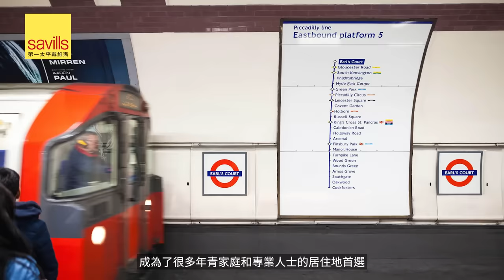One Cluny Mews 💎倫敦1區💎傳統富人區Earl's Court 💯頂尖校網區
位於倫敦最理想的地點之一 ，倫敦1區Earl’s Court及肯辛頓和切爾西區的核心地段，該項目將提供35間豪宅、提供一房、兩房及三房和8間複式單位。 該項目包括私人花園，可讓居民享受寧靜而令人振奮的城市生活。

第一太平戴維斯(香港)有限公司，國際住宅

Planning permission: PP/18/00599, NMA/21/04361, NMA/21/02219 and NMA/21/07597 granted by Royal Borough of Kensington and Chelsea.

Tenure: Acquiring interest in an apartment in a building for 999 years. Purchasers are acquiring an interest in the land, the building to be erected thereon and/ or a right to use and occupy the properties in the building.

Estimated completion: April 2023
Property reference number: IRS20220136S
Last update: 9 June 2022

The non-licensed staff engage in estate agency work exclusively in relation to properties outside Hong Kong and they are not licensed to deal with any property situated in Hong Kong